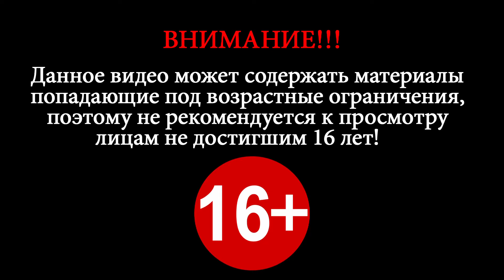Crimson Metal Redux (Classic 1999) ► Episode 1 ► Level 4